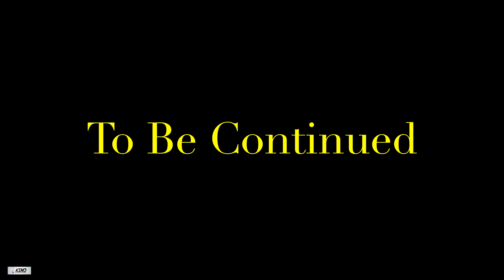🚨Together...We Make It Work || Ms Donna Project || A Friend In Need (Pt 397) TrenchTown |Bob Marley